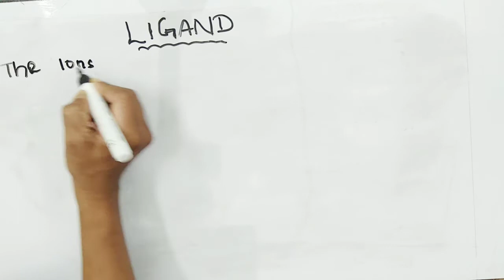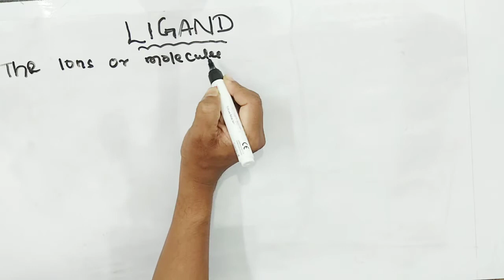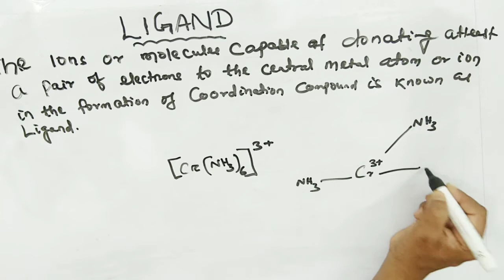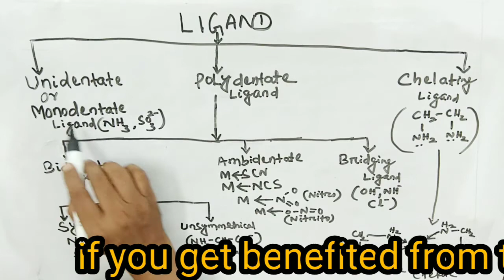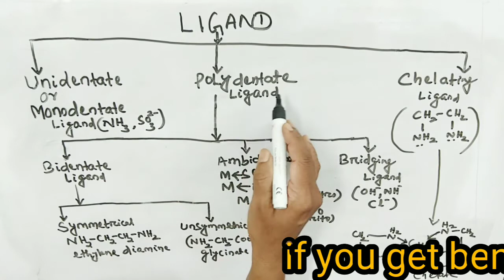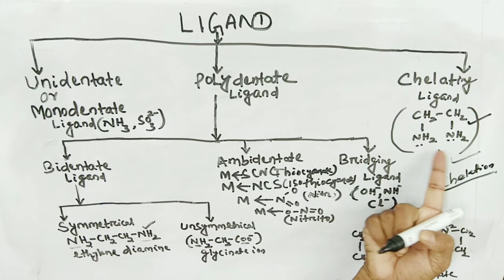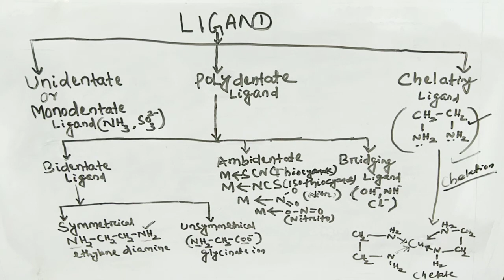Concrete concept (Coordination Compound)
Ligand and its types, Unidentate Ligand, Bidentate Ligand, Symmetrical Bidentate Ligand, unsymmetrical Bidentate Ligand, Ambidentate Ligand, BridgingLigand, Chalating Ligand